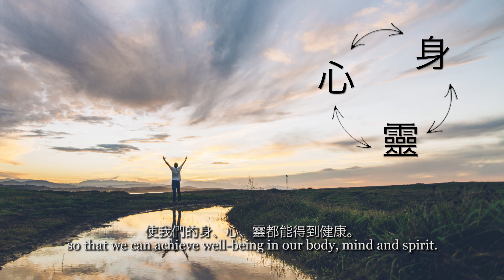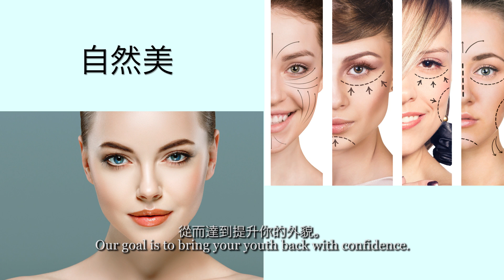Holistic Clinic Doctor's Video Part1